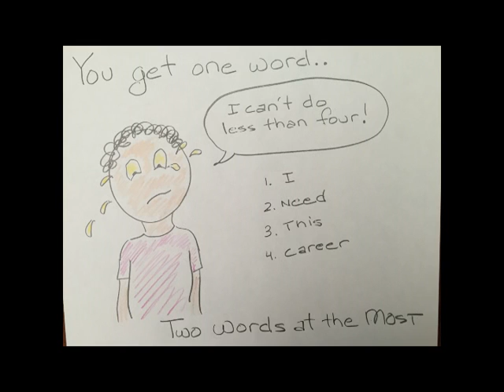Country - Music Video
Since so many of you (well over sixteen by last count) enjoyed my last song cartoon “Talking To Cows”,  I have decided to dip into the well once again and give to you….
“Country”